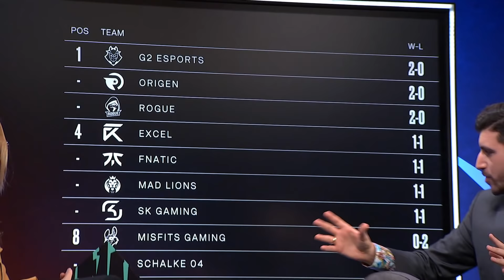Post Game Lobby + Recap and Highlights of The Day | W1D2 LEC Spring 2020